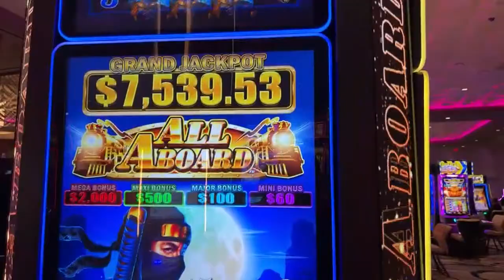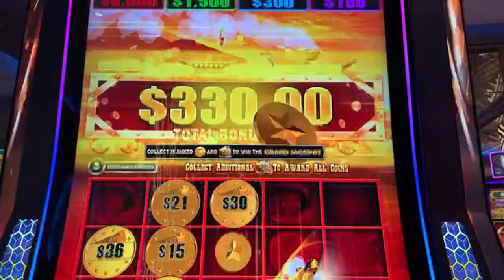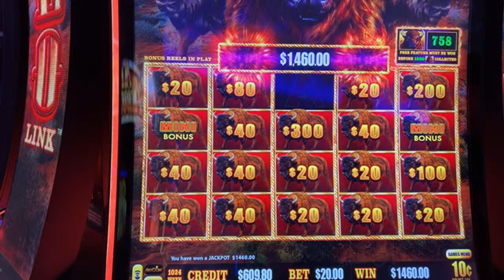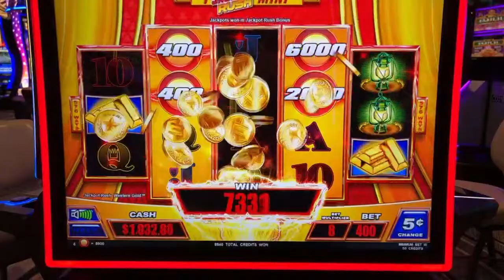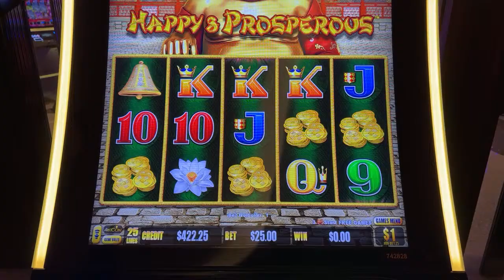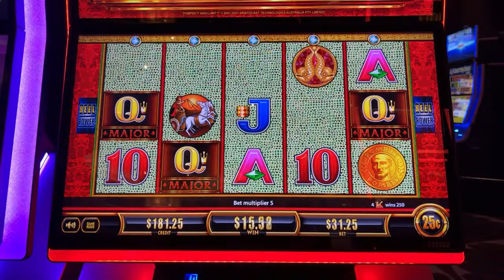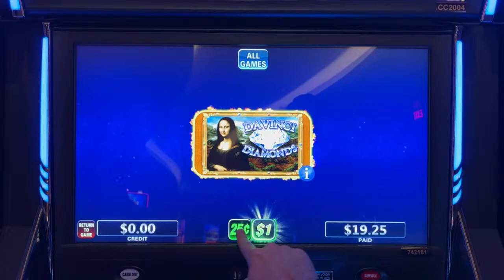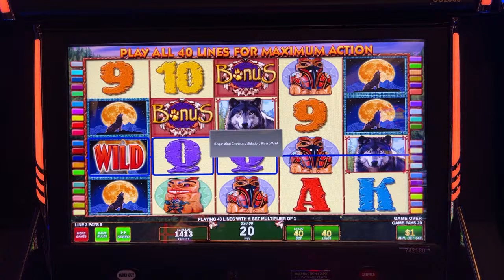BACK to BACK JACKPOTS at Yaamava’! 💸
Thanks to our partner Yaamava' Resort and Casino at San Manuel!

ASSOCIATE PRODUCERS: Theresa N, Ellen C, Shelley F,  Rachel R, Thomas B, Janet C, Paula W, Rob R,  Alfonso M, Maria V, Lawrence K, Joshua B, John M, Monica H ,Don D, Mark W,James M, George W.
CO-PRODUCERS:  April G, Pedro C, Amanda C, Tim B, Corey S, Gary S, Edward M,  Alicia H, Corey T, Gregory G, Bruce C, Kelly J, Timothy H, Jennifer L, Tracy M, Erich H, Jose O, Susie S, Lyn-Ellen S, Deb L, Wendi G, Candy K, Sherri B, Stephanie P, D Owens, Kenneth T, Terrie Y, Stefanie M, Miles W.